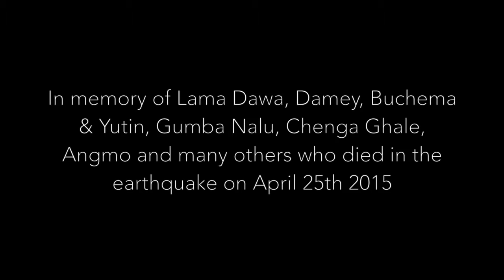Abchang Damay Sangyunba